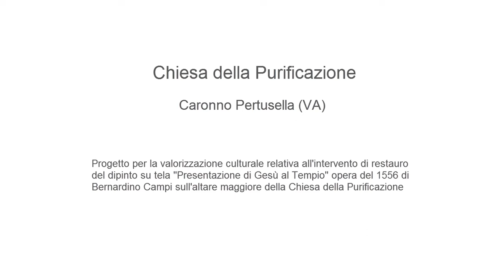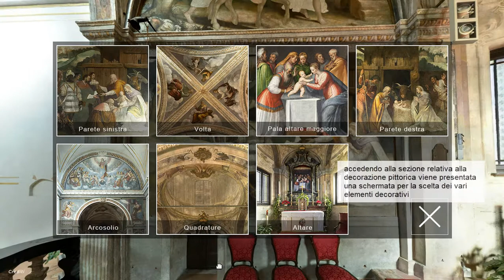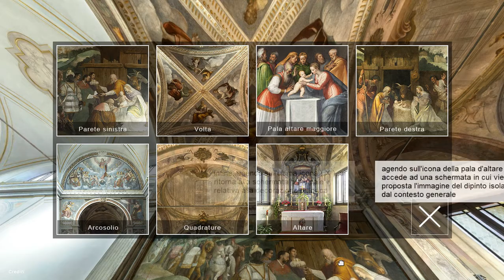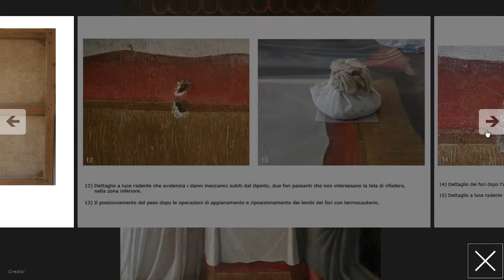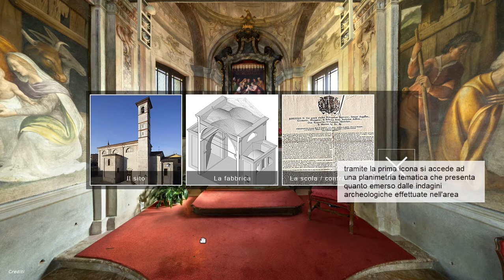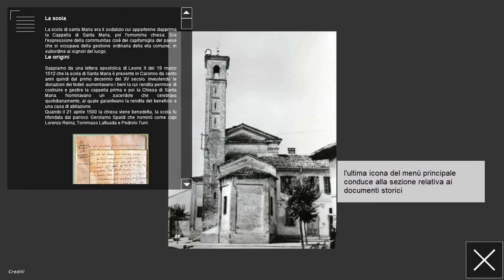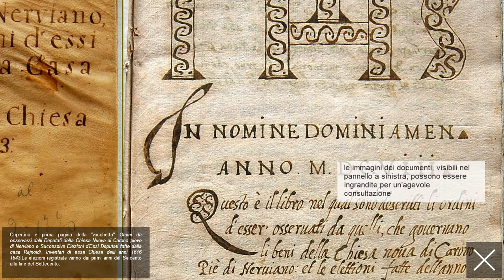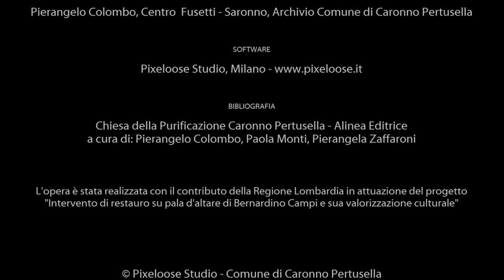Chiesa della Purificazione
Video tutorial di presentazione del progetto di valorizzazione culturale relativo all'intervento di restauro della pala d'altare, opera di Bernardino Campi del 1555, sull'altare maggiore della Chiesa della Purificazione di Caronno Pertusella.